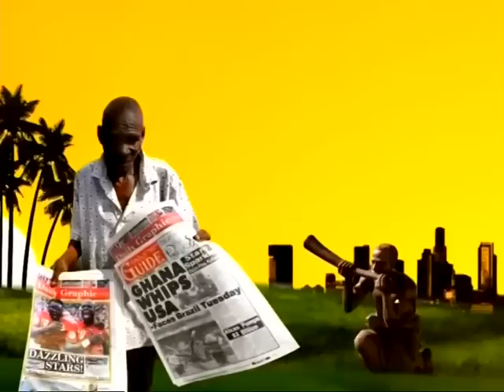Spiritual Sicknesses - Afisem on Adom TV (11-10-16)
Discussion on spiritual sicknesses.